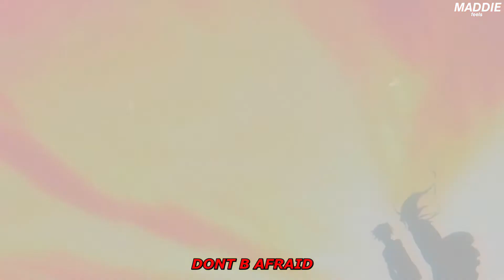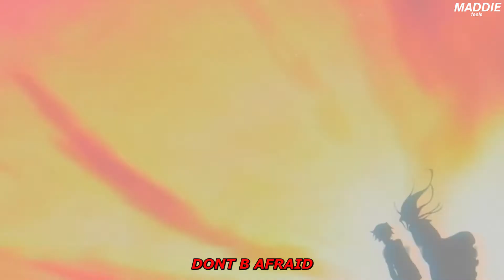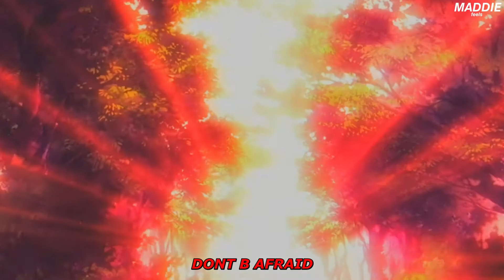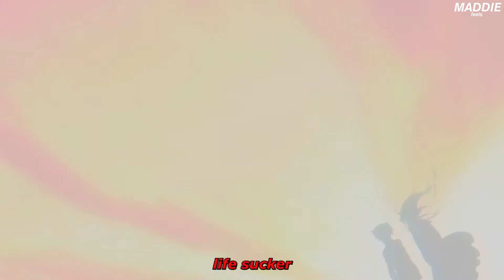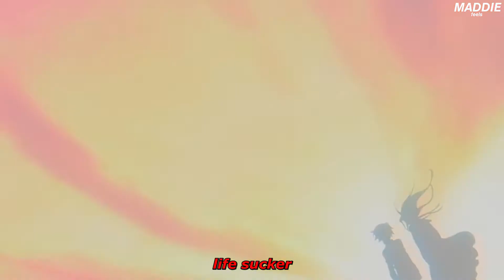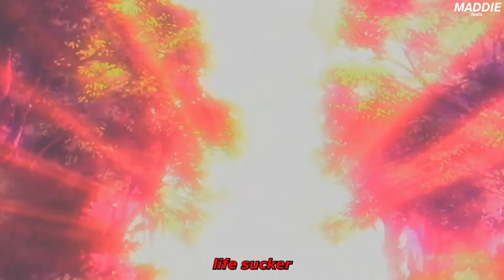sewerperson - dont b afraid (full ep)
prod by. Taylor Morgan x 4ever x punk

Anime:

Tracklist:
00:00 DONT B AFRAID
02:05 BLASTED
04:11 space boots
05:56 life sucker
09:06 THE BADLANDS
11:10 infraRED